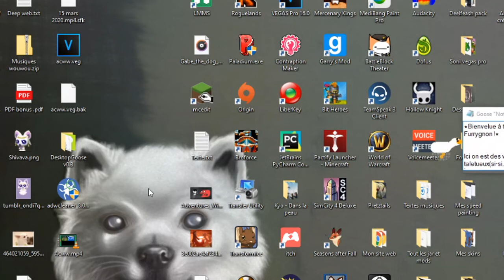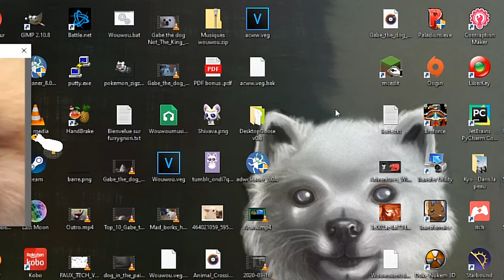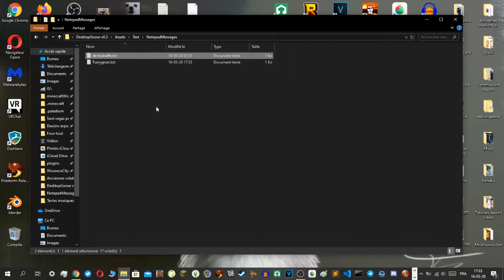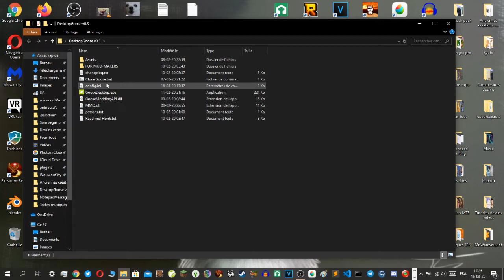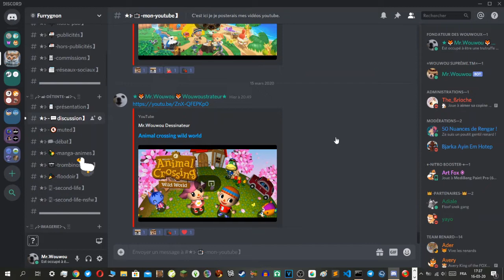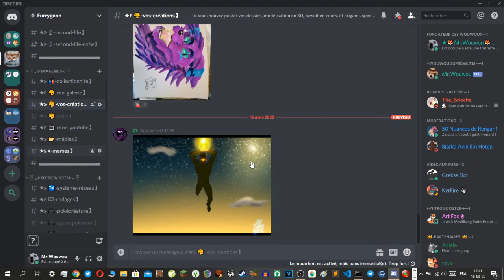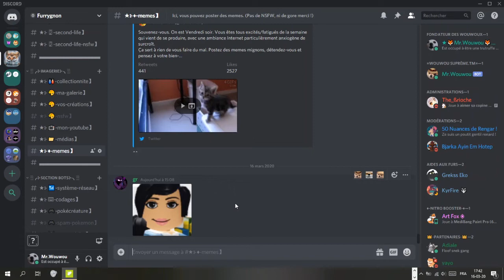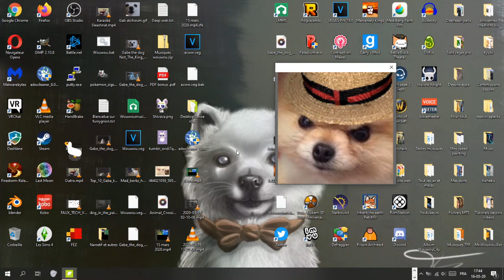Desktop Goose est-il un virus ?